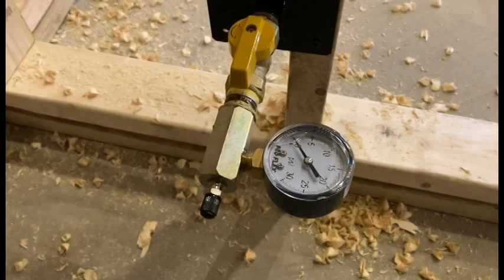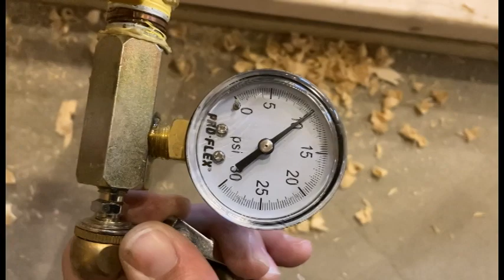DIY Utility Room and Natural Gas Line (Pro-Flex Lowes) Install Part 10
In this video I build the walls up around the utility room and then install the natural gas line for the stove and furnace.